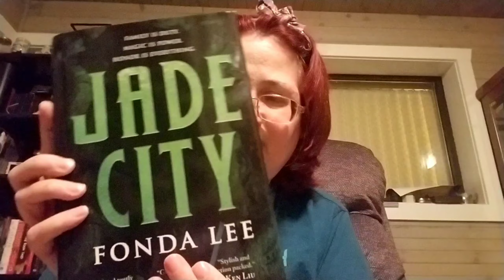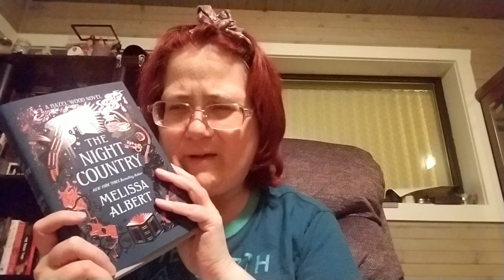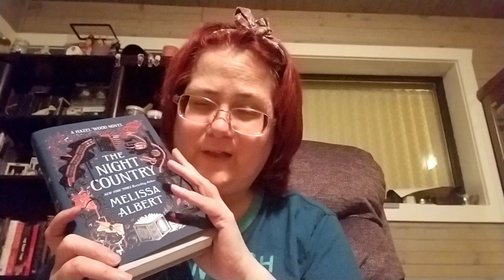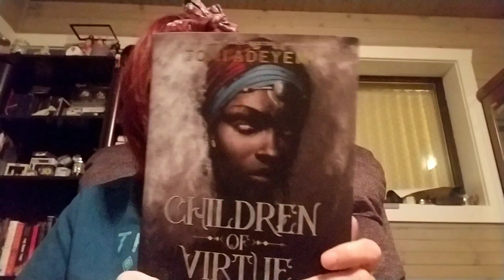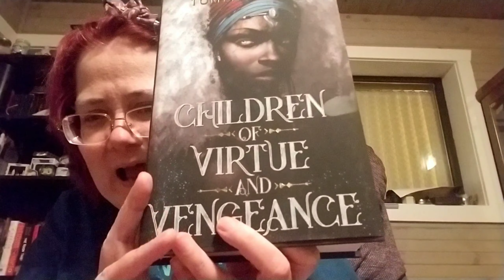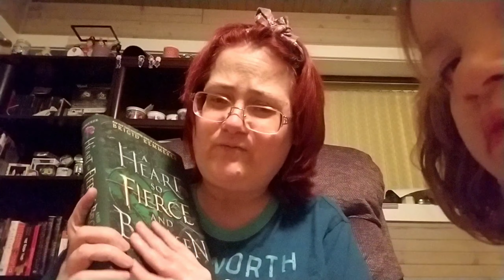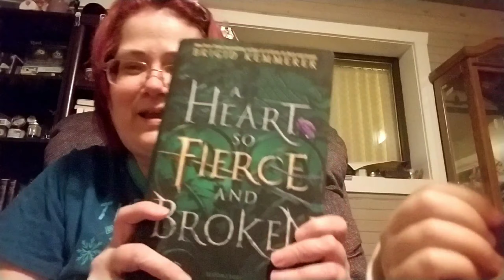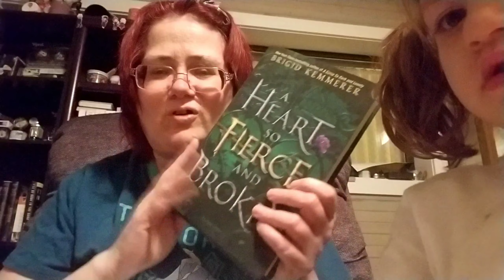My Amazon Bookhaul And An Appearance from my Niece Talhia!!!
What Books Did I Get This Time?